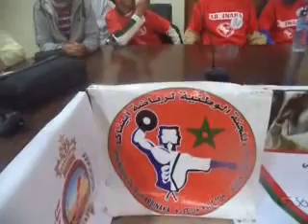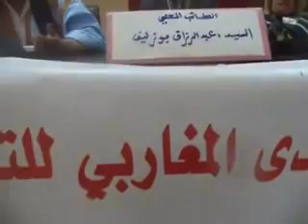اللقاء التواصلي للمنتدى المغاربي للتعبئة الوطنية و الدولية للحكم الذاتي بالسمارة